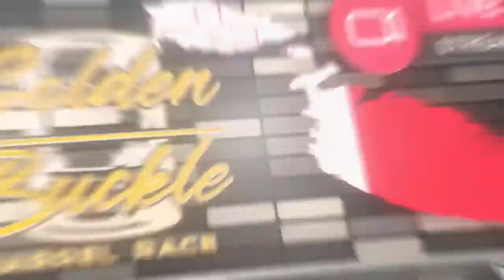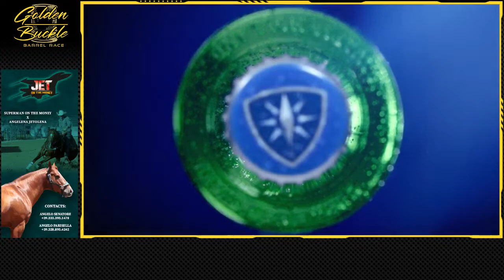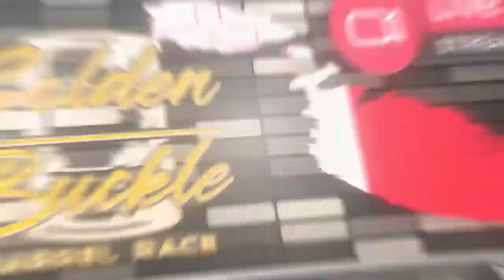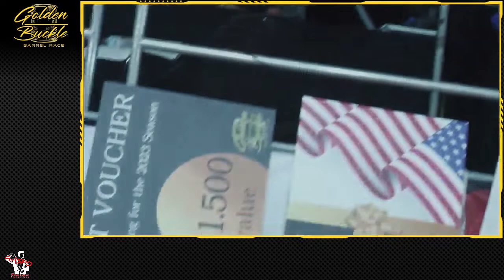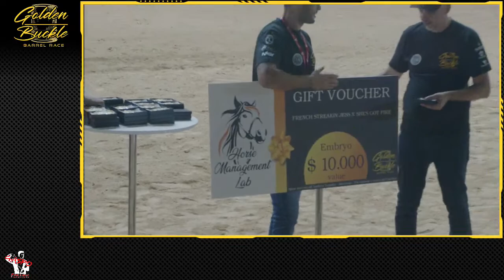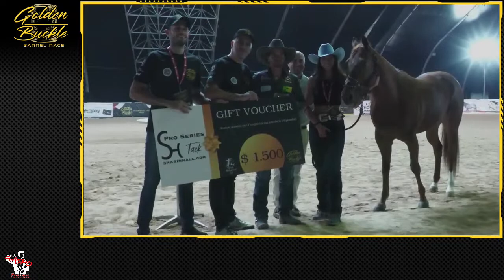GOLDEN BUCKLE BARREL RACE - DAY 4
LIVE FROM MALTA, THE FIRST GOLDEN BUCKLE BARREL RACE IN EUROPE.
AN OUTSTANDING BARREL RACING EVENT YOU DON'T WANNA MISS
LIVE BY GASPO